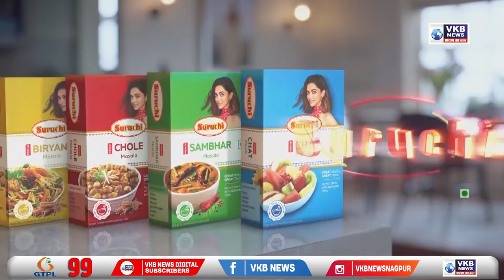बाड़मेर में सेना का मिग लड़ाकू विमान क्रैश